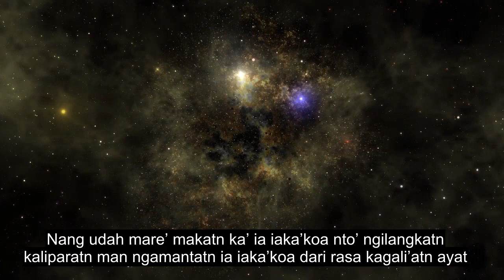Chapter 106 Quraysh, Extremely Powerful Quran Recitation, 90+ Language Subtitles | Kendayan